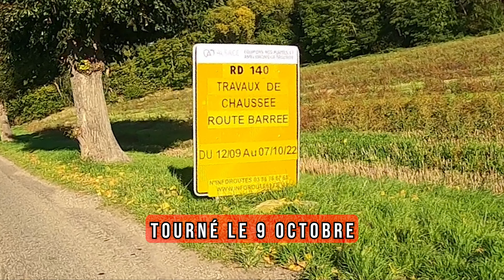DO dont vous êtes les héros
Aujourd'hui je vous propose une DO dont vous êtes les héros !

Comment ? Tout simplement tous les motards que j'ai croisé sur les routes d'Alsace en ce mois d'octobre sont dans la vidéo.

Une DO de moto positive sans road-rage ça change un peu et je trouve que ça fait du bien !

RIDE SAFE

Gros V à tous, amies motardes et amis motards✌️

Merci à mes chaines préférées qui m'inspirent et me motivent :
 @GT34   @Bébert bobber   @CJ Moto - Johan & Christine   @100% MOTOS   @STAN 54   @FryHD   @Paloma_  @le cochon qui roule  @bikegirlparis   @Em0tiK - Motarde   @GFR   @RouleTaBoss   @Moteur Cycle   @Redoll Rider    @Ramm ride IntoTheWild @Zoulou   @TRIUMPH MOTORCYCLES FRANCE (Officiel)   @Ducati   @Stan Ducati848    @UNIVERS MOTO FR   @Mr Stache   @Mes Balades Moto   @Le Repaire des Motards   @Les Rêves de Baloo   @LaCroute   @La vache qui roule   @La Poignée Qui Chatouille   @KANEDA   @Hiko Karuga   @High Side   @EliseLola - L’échappée   @Chiz Trip      @Elina   @Fab et Jerem à moto   @Histoire De Rouler  @Motard à 50   @PixelRide   @REEKO Unchained   @Rouge Barbe   @Sarah Lezito   @100% MOTARDE
plus tous les autres que je m'excuse d'oublier ponctuellement ✌️

Musique :  @Artlist  et des vieux génériques qui trainent sur mon HDD

Mon matériel disponible ici :

GOPRO :
- GoPro Hero 11 black
- GoPro Hero 8 black
- Télécommande pour GoPro Hero 8
- Le GoPro Media MOD pour GoPro Hero 8 très pratique avec la prise jack pour le micro
- Le GoPro Media MOD pour GoPro Hero 10 et 11 très pratique avec la prise jack pour le micro

SON :
- Rode Lavalier GO Microphone cravate + bonnettes anti-vent à fourrure Keepdrum WS05 pour le casque et pour le pure sound (pas besoin d'adapteur avec le zoom)
- Zoom - H1n - Enregistreur 2 pistes portable - couple microphone X/Y - noir Idéal pour les pure Sound

DRONE et Prise de vidéo piéton :
- DJI Mini 2 Fly More Combo
- DJI Pocket 2 Creator Combo - Caméra 4K à Stabilisation 3 Axes

00:00 INTRO
00:44 Vous êtes les Héros 1
02:19 L'état des routes
03:01 Je vous rattrape
04:03 Petit Radar
04:27 En Harley Musique à fond
05:12 DO En Alsace 1
06:11 DO Made in GERMANY
07:57 DO En Alsace 2
09:00 Vous êtes les Héros 2
09:17 Le dos D'Âne de OUF !
09:52 OUTRO SYMPA